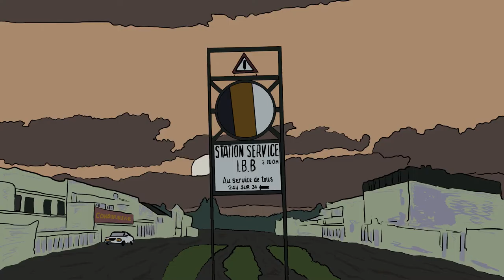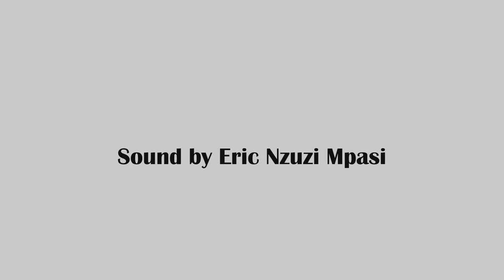Animated Poem | Wild Geese | Mary Oliver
This is an animation version of Mary Oliver's landmark poem. "Wild Geese" is one of the most inspiring works of poetry ever written. It is the kind of poem that makes the hairs stand up on the back of your neck. I remember the first time I ever read it. I was in a bookshop and I found it by chance browsing through a poetry collection. I could hardly believe what I was reading. How could so much humanity and wisdom be distilled in to so few words! And with so much eloquence! I was breathless at the beauty of the words and transported by the message, which was like a manifesto for authentic living. Over the years it has lost none of its power.

Wild Geese by Mary Oliver

You do not have to be good.
You do not have to walk on your knees
for a hundred miles through the desert repenting.
You only have to let the soft animal of your body
love what it loves.

Tell me about despair, yours, and I will tell you mine.
Meanwhile the world goes on.
Meanwhile the sun and the clear pebbles of the rain
are moving across the landscapes,
over the prairies and the deep trees,
the mountains and the rivers.
Meanwhile the wild geese, high in the clean blue air,
are heading home again.

Whoever you are, no matter how lonely,
the world offers itself to your imagination,
calls to you like the wild geese, harsh and exciting --
over and over announcing your place
in the family of things.